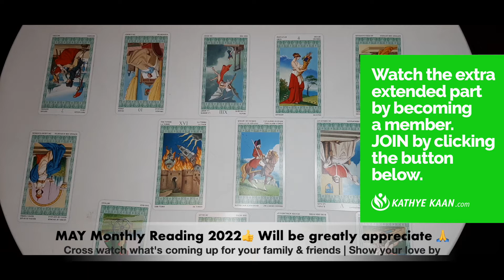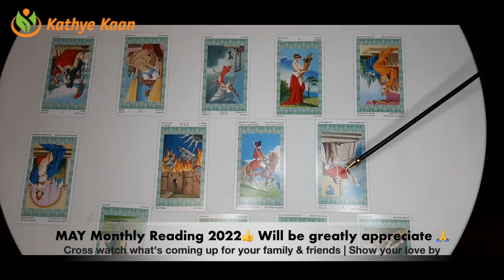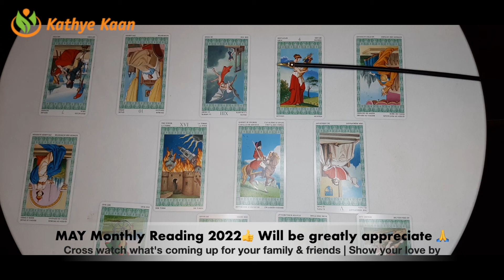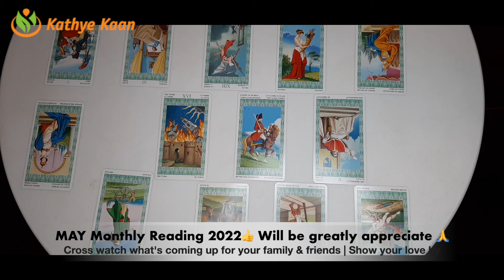TAURUS Business Career Finance MAY 2022 ~ Tarot Money Horoscope Reading 💌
Business Career Finance MAY 2022 MAY 2022 ~ Tarot  Money Horoscope Reading

Kathye